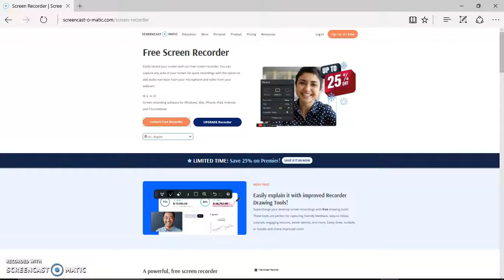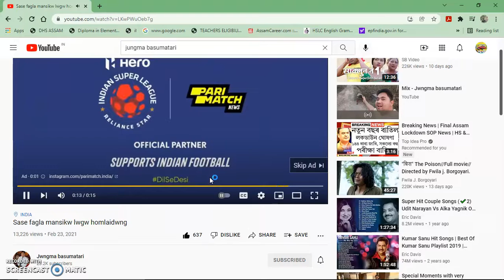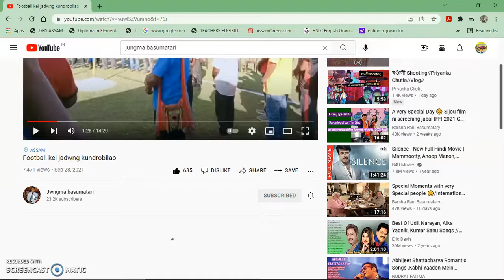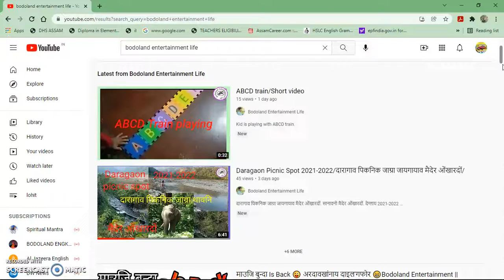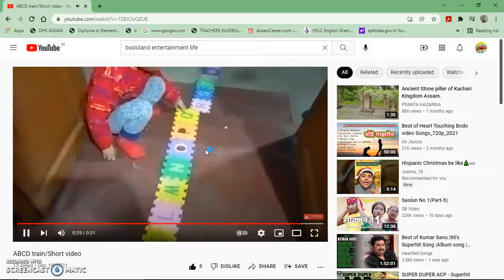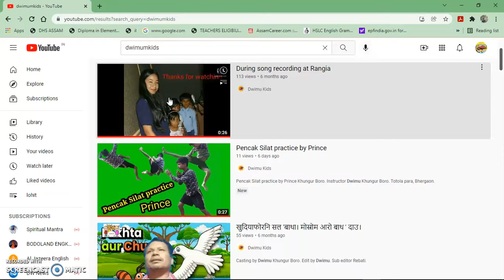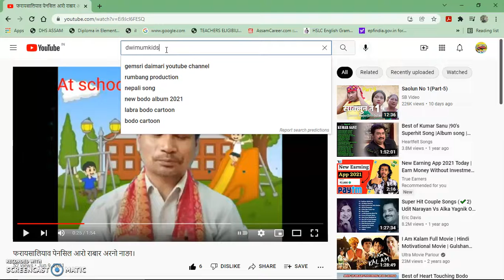jakhangfwnai gwdan yutubers Jwngma Basumatary..............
i like each yutuber but without permission i cant show their video